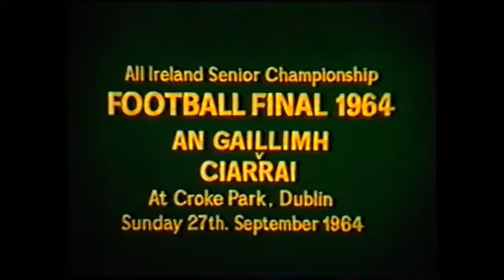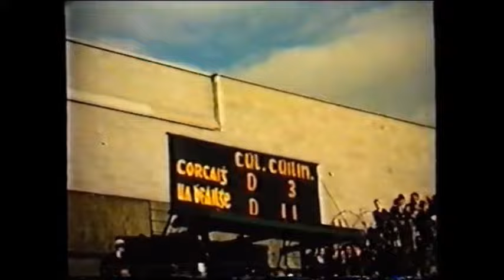Galway v Kerry 1964 All Ireland SFC Final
Coloured action from the 1964 All-Ireland SFC Final between Galway and Kerry at Croke Park.